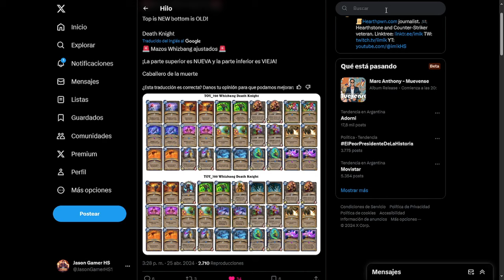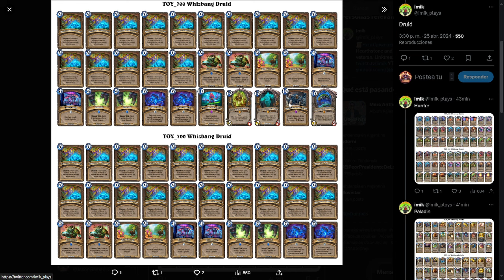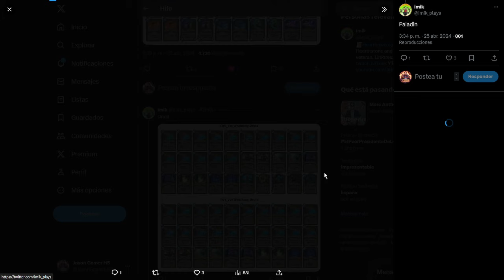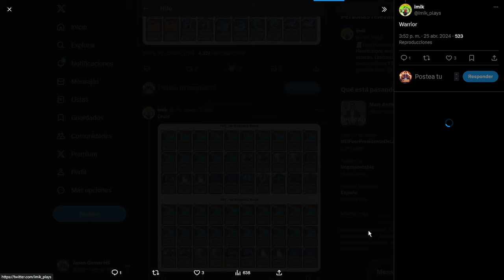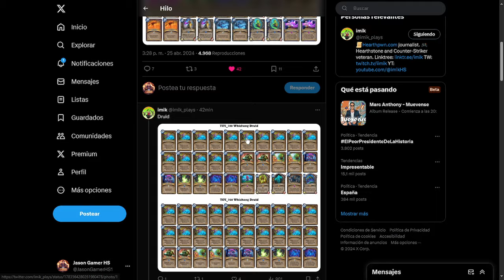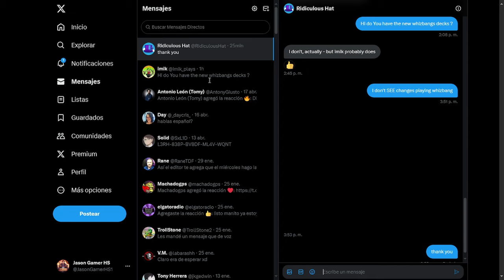NUEVOS Mazos FIZBANG y DESAFIO 😀 HEARTHSTONE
Si no tienen a FIZBANG se los presto para Jugar!!
Todos los Cambios y Desafio Comunitario!

sub_confirmation=1

👆 DONACIONES!